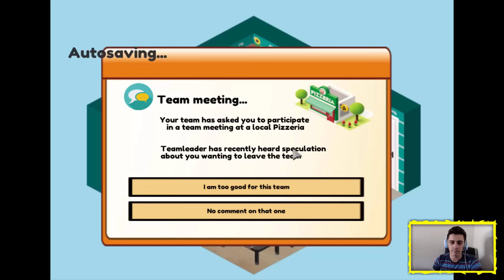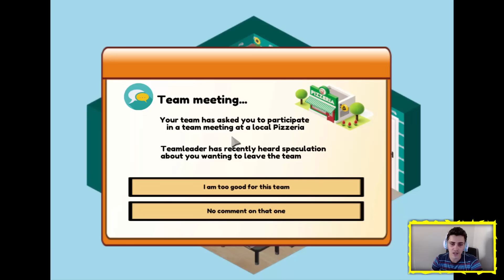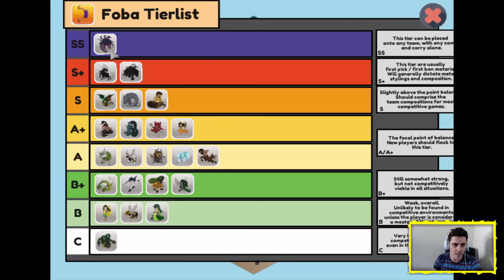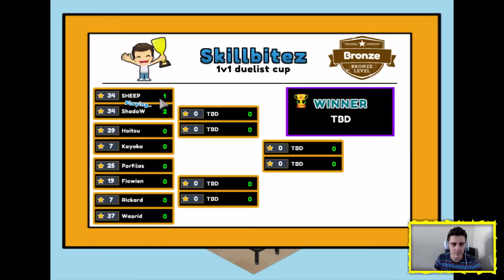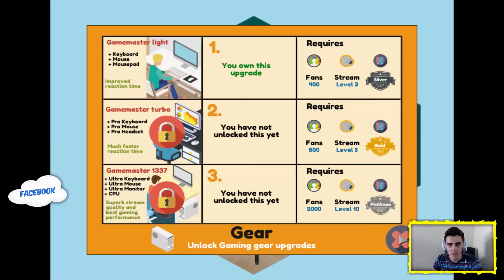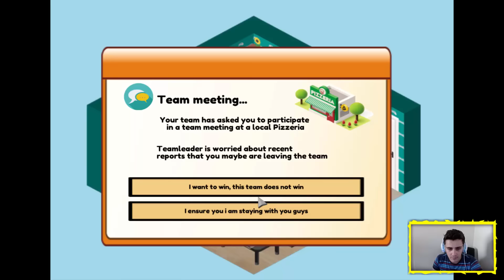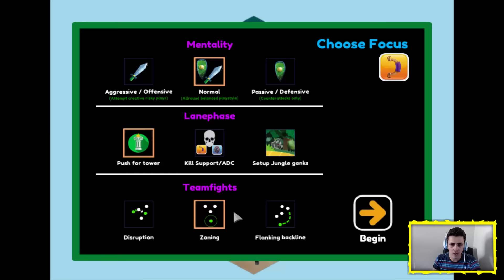Pro Gamer Manager - VIREI STREAMER E AGORA SOU PRATA!!! #3 ( GAMEPLAY / PC / PTBR PORTUGUÊS ) HD